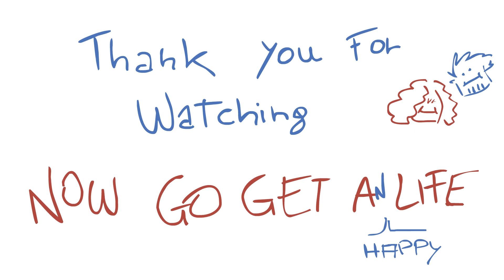koala and goat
Me and my friend Katie politely discussing a normal day of life here in Falmouth uni